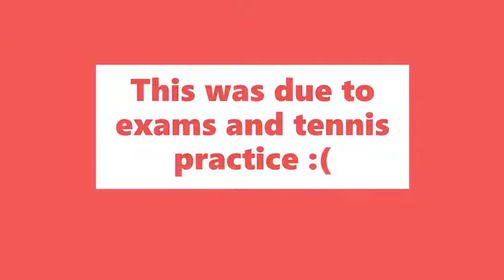New drawing on the 17th of April - Draw with Srini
Hey Draw with Srini fans - Sorry I have not uploaded in a while. On the 17th of April I will be releasing a new drawing video. Hope you can all watch it.